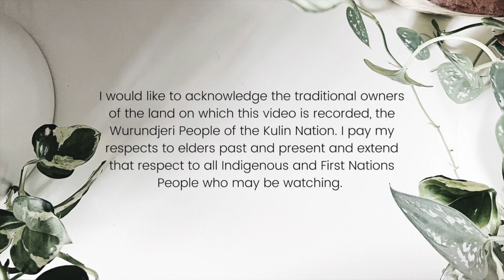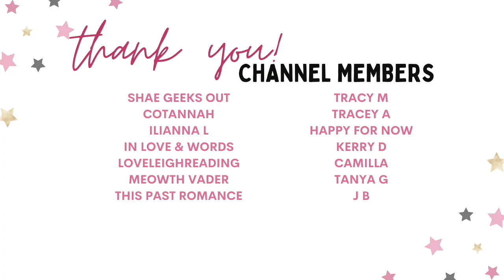Books I've DNF'd in 2023 So Far...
Apparently people like hearing about books that other people did not finish - so here's what's on my list so far in 2023. (And no, I do not need anyone to change my mind on these books - I'm good, thanks.)

Huge shout out to the Queen of DNF-ing books, @heabooktubes  - if only I could be more like you! 💖

Timestamp
0:00 Acknowledgement of Country
0:16 Intro
1:17 Books I've DNF'd
5:56 Wrap Up